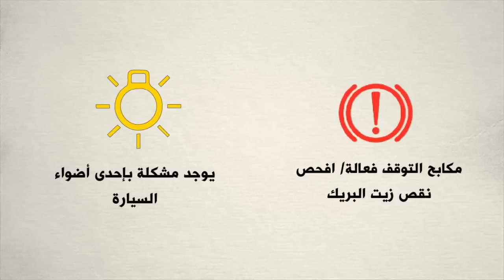أضواء لوحة التحكم التحذيرية، شرحها ومعانيها.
هنالك العديد من الأضواء التحذيرية التي قد ظهر بشكل مفاجئ للسائقين نتيجة عطل أو خلل في أحد أنظمة السيارة، حيث نستعرض هنا أهم هذه الإشارات وأكثرها تداولاً